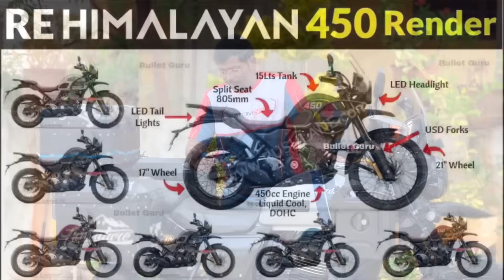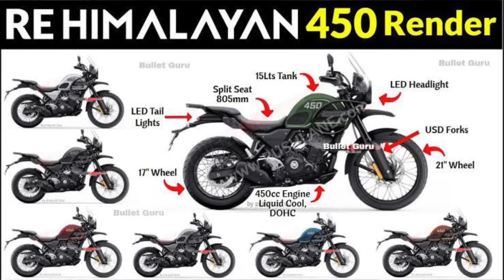ரொம்ப நாள் காத்திருந்த பைக்😳All New Himalayan 452 எப்படியிருக்கு?|Royal Enfield இன் விஸ்வரூபம் 🫣